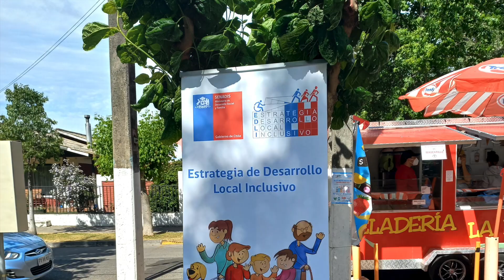EDLI Estrategia de Desarrollo Local Inclusivo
♿️📹Conoce en el siguiente material audiovisual la labor que realiza la Estrategia de Desarrollo Local Inclusivo de la Oficina de Discapacidad del Municipio.